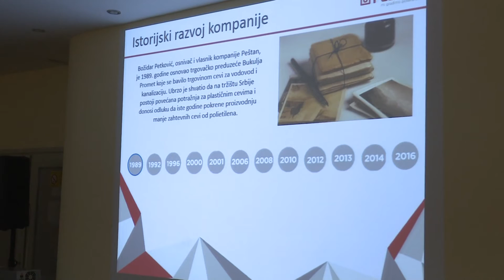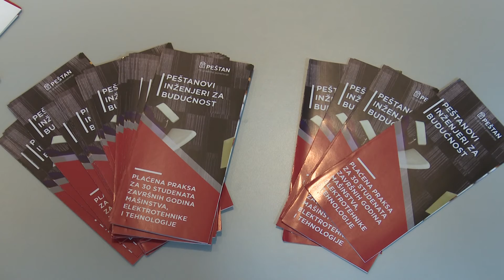belami.rs - Posao za inženjere mašinstva i elektronike